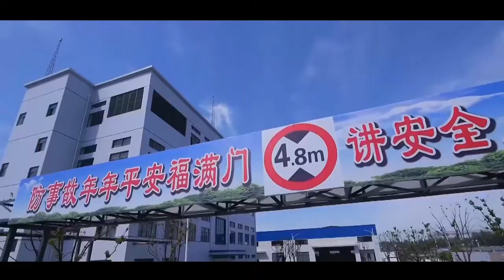Rare earth powder factory rare earth products yttrium oxide cerium oxide la2o3#